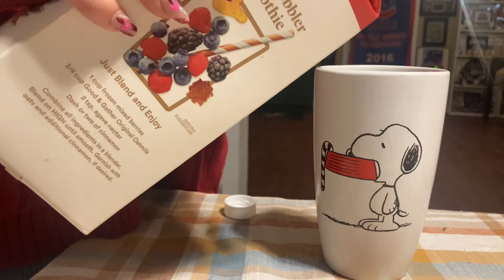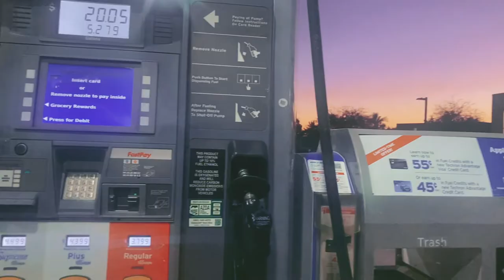Graceland Too (the very unofficial music video)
I had to create a personal project and thought "Taylor Swift". That didn't work out and a week before this project was due I came up with this idea. For preface this isn't my song, it never was it never will be. It belongs to Pheobe Bridgers and her only. Please don't sue me Pheobe.